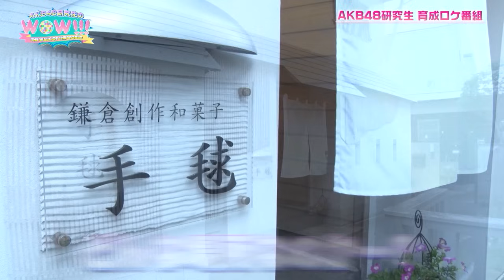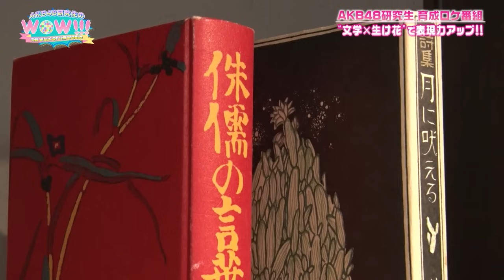【全編公開！】【鎌倉】 AKB48研究生のWOW!!!＃4 映像倉庫でも配信中！ 【秋山由奈・成田香姫奈・川村結衣】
本日よりAKB48グループ映像倉庫とYouTubeにて
『AKB48研究生のWOW!!!＃4』が配信開始です！

# 4ではロケを通して表現力をアップ！
創作和菓子や生花に挑戦しております！
3人の個性と表現力に注目です！

放送が終了した＃5〜8はTVer )にて現在30 日間無料配信中！
AKB48 グループ映像倉庫 )でも配信予定！

▼番組概要
【番組名】AKB48研究生のWOW!!!
【放送日時】毎週金曜日深夜 25:30~26:00
【放送局】テレビ神奈川
【出演】AKB48 18 期研究生・19 期研究生

◆こちらの映像の全てはAKB48グループ映像倉庫で！

◆AKB48グループ映像倉庫とは？◇
AKB48グループのコンサートや劇場公演はもちろん、TV番組や日々の活動記録映像、
さらにはSHOWROOMアーカイブ映像までもが見放題のAKB48グループ専用の映像サービスです。
充実の会員特典も付いて月額1,078円(税込)、Web版・アプリ版いずれも全て見放題でお楽しみ頂けます！

48グループ映像、続々入庫中！
“AKB48グループ映像倉庫”
(アプリ版も上記URLページのリンクからDLいただけます)